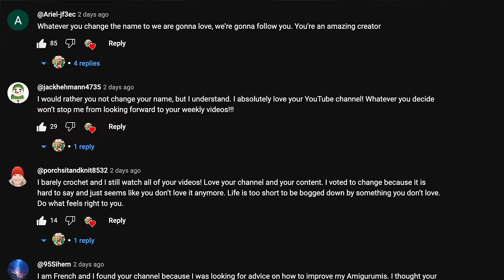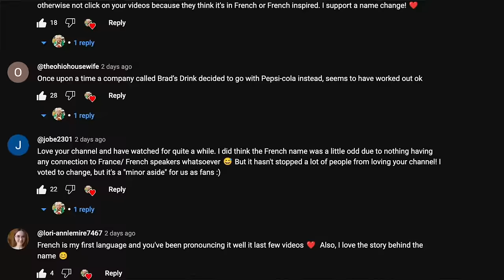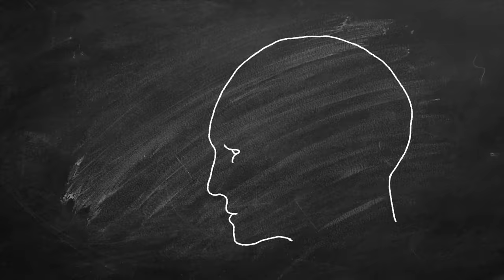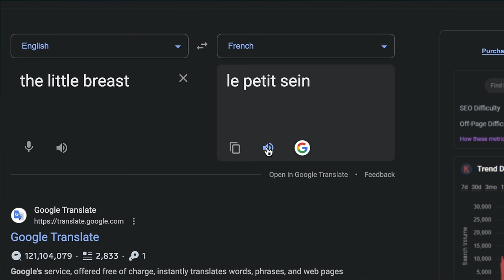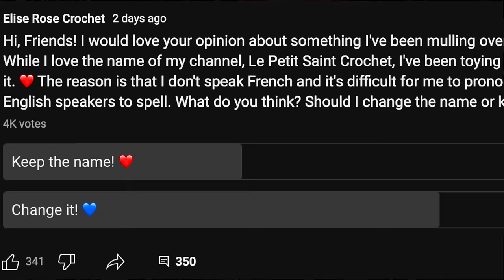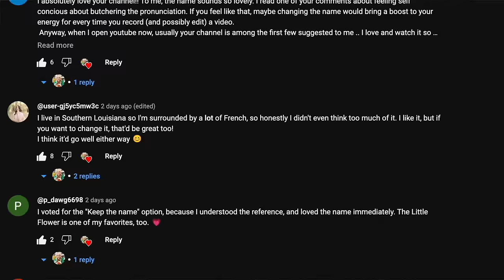I CHANGED my CROCHET YOUTUBE CHANNEL NAME -- Here's Why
It’s official! The new name of the channel is Elise Rose Crochet. It’s simple, it’s easy for me to pronounce and it just feels right.

Today I want to share my heart about how I came to the decision to change the channel name from Le Petit Saint Crochet to Elise Rose Crochet. But before we get to that I want to thank everyone for voting in the poll that I put up on the community tab earlier this week and for your comments.

Le Petit Saint Crochet Etsy Shop